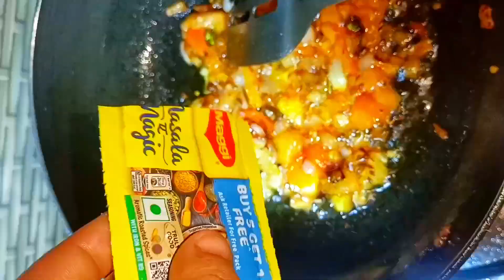सुबह के सारे टेंशन मिनटों मे खत्म // Tiffin Box and Morning Nutrition से भरपूर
सुबह के सारे झंझट मिनटों मे खत्म // Tiffin Box and Morning Nutrition से भरपूर

Authentic,.
Traditional,.
Village style Bihari food.
Love Cooking
Love Bihari Food